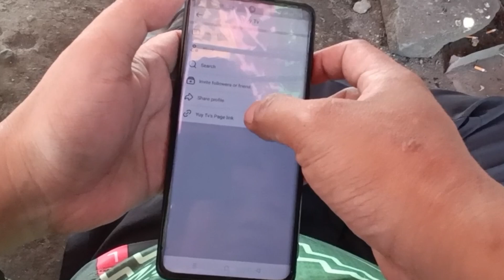Puro kain Vlog😂 Very Malasa😋yuydailyvlogs